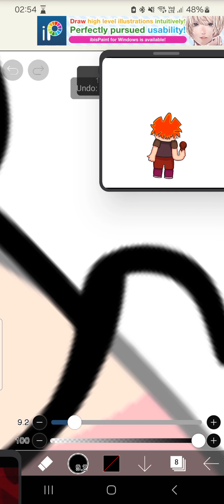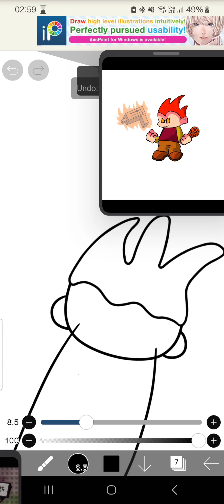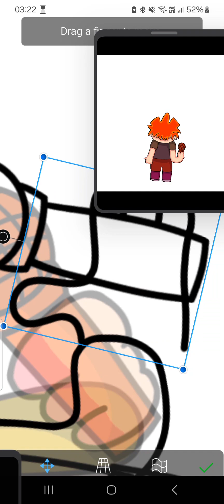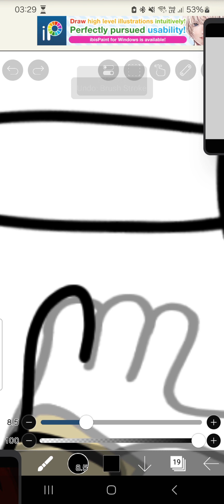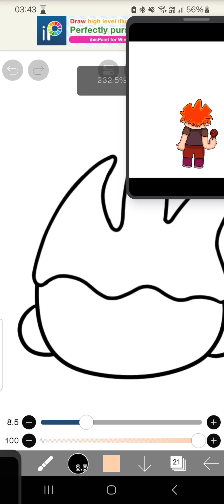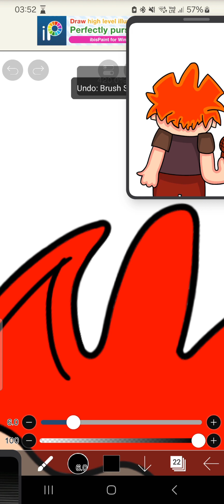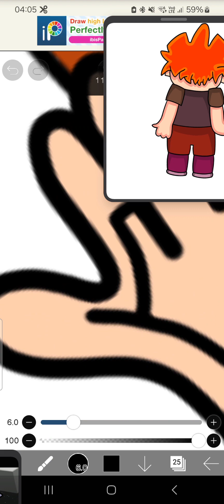Making A Frontfacing Version Of My Fanmade Ablaze Pico (Friday Night Funkin')